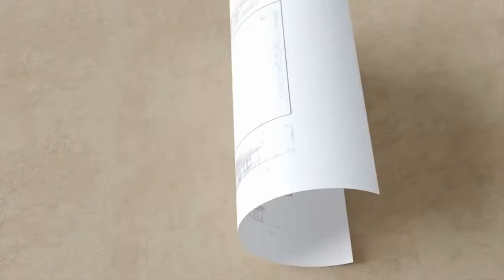Build Your Dream Home in Waterloo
THE GROVE AT CORNRIDGE PLACE! A collection of unique custom-built upscale Waterloo homes nestled in protected woodlands. This new exclusive neighbourhood of 9 homes allows you to build your dream home using your own plans or the builders. Featuring open concept layouts with contemporary finishes and private backyards. 2 storey and bungalow options to design. Lots allowing most homes to fit creating endless possibilities. Located in Waterloo’s vibrant West end minutes from prime shopping, Golf, entertainment, schools and thriving downtown Waterloo. Prices starting at $1,224,873! Custom home builder with full Tarion warranty! Available exclusively from Faisal Susiwala!